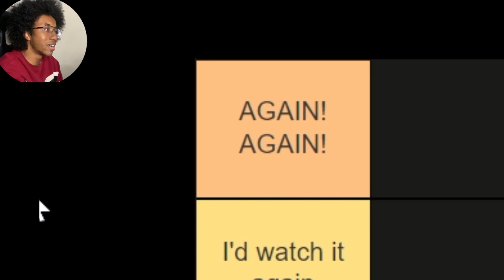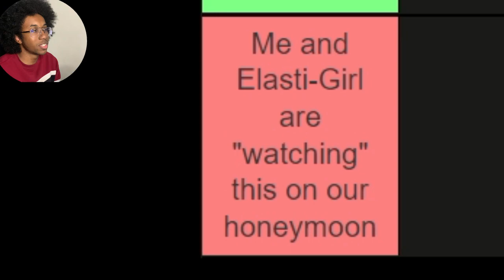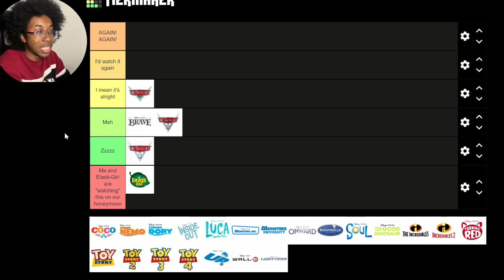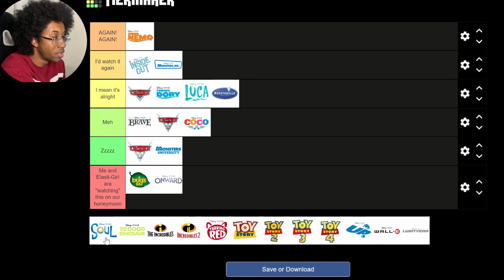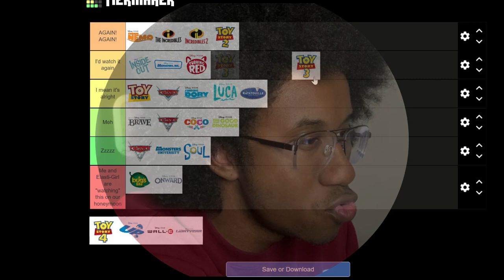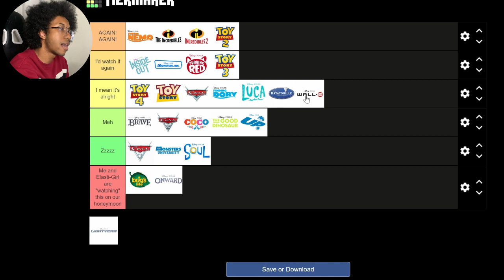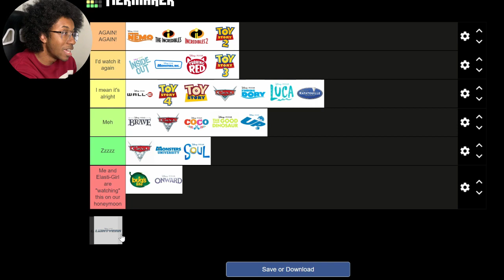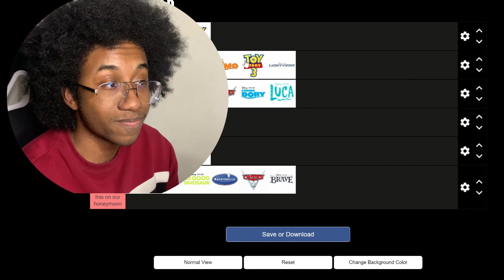Pixar Tier List That The World Deserves To Have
Recently diagnosed with covid , I decided to scour youtube for the most interesting pixar movies. This curiosity put me on a path to tier lists of the said movies. Unfortunately those lists were incorrect so I’m making my own. (I actually love both of the creators mentioned, its all just for funsies)

Oh... don't forget to drink water today.
Song at the end: Stars - R0xxas